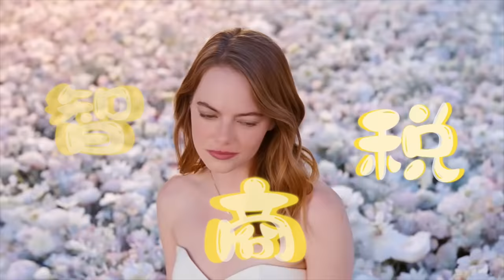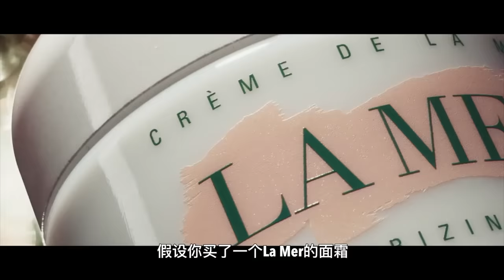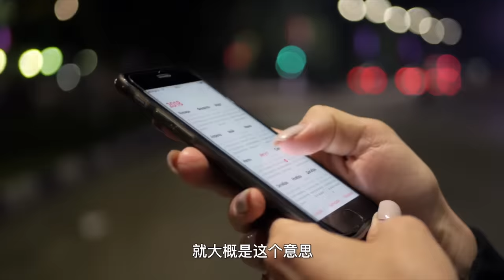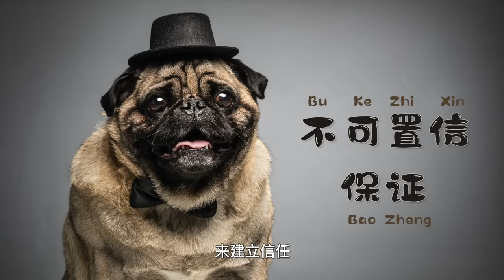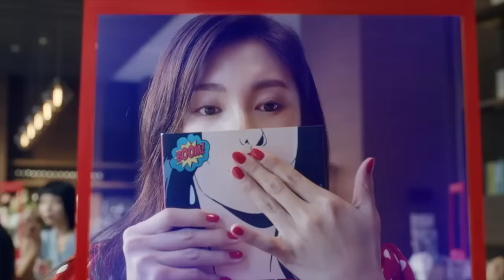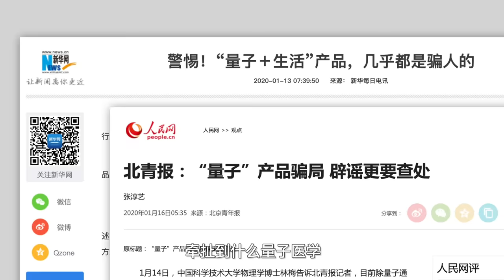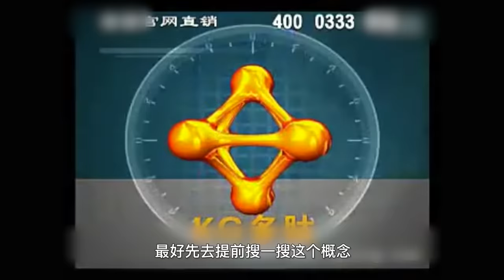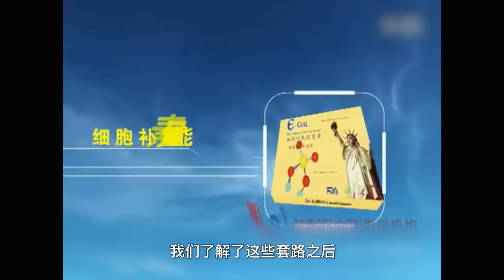今年，你交了多少智商税？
今天和大家聊一聊最近使用泛滥的智商税~ 到底买什么是交智商税？都有哪些常见的套路，让我们一起，少交智商税，留下小金库！

欢迎留言评论你碰到的智商税~ 别忘了一键三连和转发给需要的小伙伴~ 么么哒！

❤️Follow Me❤️
B站 - Lindsay说
微信：lindsay2688
知乎：Lindsay Zou